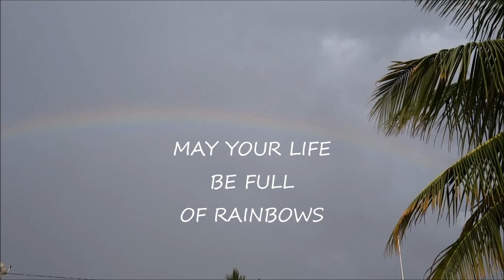Wedding Lunch Party - for eDDi and Valentina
Hello eDDi and Valentina! German-Russian YT Dream Couple of the year.
Congratulations on your wedding in St. Petersburg 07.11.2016
Assuming you had to postpone your celebration in the squirrel park, i am herewith sending you excerpts from the party we had on your behalf! May the sun shine for you always, may your love for each other grow and never end, as well as your love for the squirrels.
Hallo eDDi und Valentina, deutsch-russisches YouTube Traumpaar des Jahres! Herzlichen Glückwunsch zu eurer Hochzeit in St.Petersburg am 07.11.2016 !
In der Annahme dass ihr euer Hochzeitsessen nicht im Park bei den Eichhörnchen durchziehen konntet, widme ich euch hiermit diese Ausschnitte von der Party, die wir veranstaltet haben, um euren großen Tag zu feiern.
Möge die Sonne euch immer scheinen, möge eure Liebe für einander wachsen und nimmer enden, ebenso wie eure Liebe für die Eichhörnchen! ♥Ma